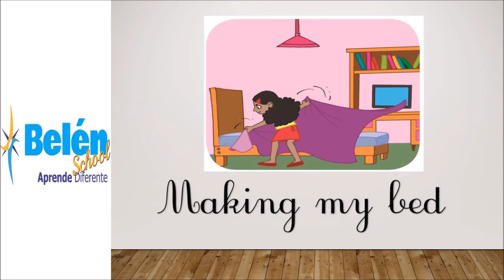HOUSEHOLD CHORES VOCABULARY TERCER GRADO